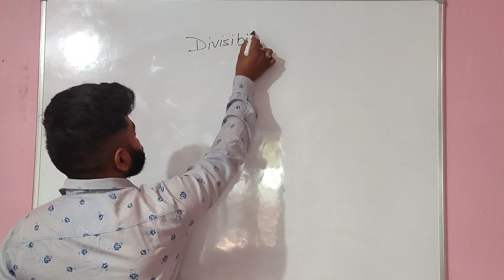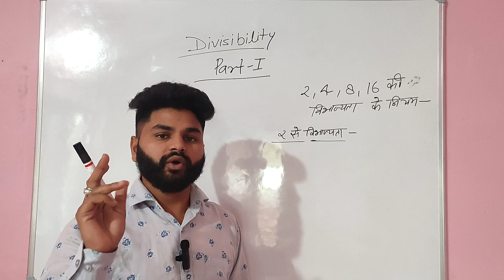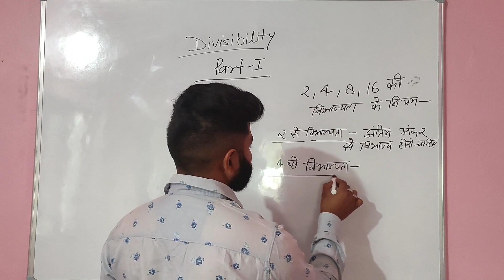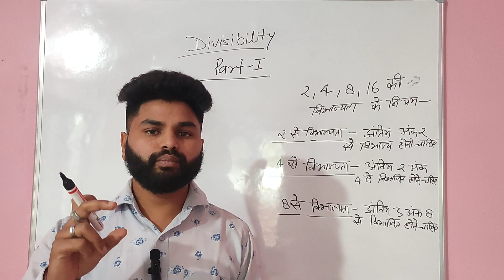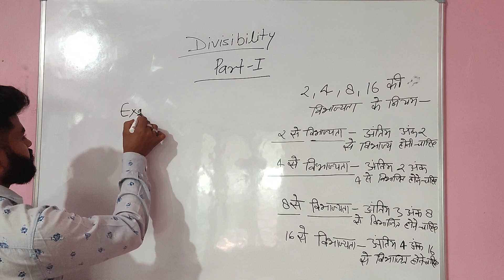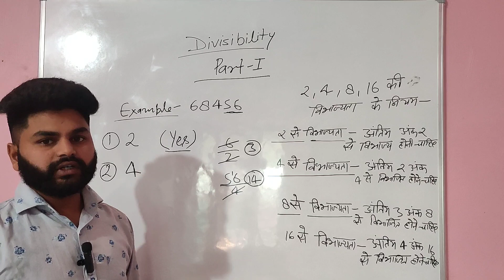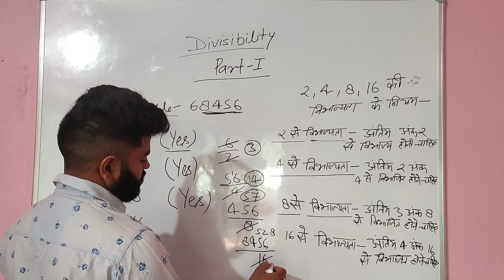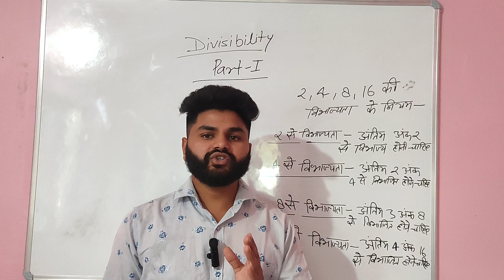Number System | Rules of Divisibility | Maths easy trick |Maths classes by Anuj sir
Divisibility Rules -:
Divisibility rules or Divisibility tests have been
mentioned to make the division procedure
easier and quicker. If students learn the
division rules in Maths or the divisibility tests for
lto 20, they can solve the problems in a better
way. For example, divisibility rules for 13 help us
to know which numbers are completely
divided by 13. Some numbers like 2,3, 4, 5 have
rules which can be understood easily. But rules
for 7, 11, 13, are a little complex and need to be
understood in-depth.
Mathematics is not easy for some of us. At
times, the need for tricks and shorthand
techniques is felt, to solve Maths problems
faster and easily without lengthy calculation.It
will also help students to score better marks in
exams. These rules are a great example of
such shorthand techniques. In this article, let
us discuss the division rules in Maths with
many examples.
Today we will discuss about anly 2 , 4 , 8 and 16 divisibility rules.

Yours Queries :-
        trick of maths
        All divisibility rules